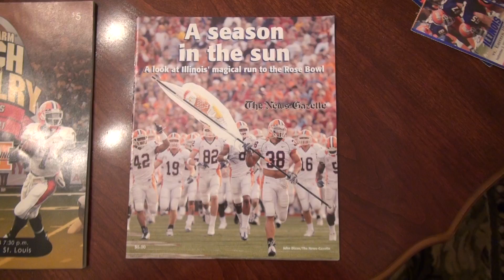CONTRACT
[CAM 1-1SHOT]
(ANCHOR)
(U OF I ATHLETIC DIRECTOR JOSH WHITMAN RECENTLY ANNOUNCED THAT LOVIE SMITH'S CONTRACT HAS BEEN EXTENDED TWO YEARS TO THE ALREADY AGREED SIX. THIS HAS SPARKED INTEREST IN OPPOSING SIDES TO THIS DECISION AMONGST FIGHTING ILLINI FANS.)

---STOP---
[TAKE PKG: CONTRACT.MOV]
[TRT: [01:49]
[OUTCUE: UI7 NEWS]

RYAN LAYENDECKER AND HIS FAMILY ARE CHAMPAIGN RESIDENTS AND HAVE BEEN HUGE U OF I FOOTBALL FANS FOR YEARS. HIS FAMILY HAS HAD SEASON TICKETS FOR FOOTBALL GAMES SINCE BEFORE HE WAS BORN AND HE HAS BEEN GOING TO GAMES HIS ENTIRE LIFE. HE FEELS THAT THE EXTENSION OF COACH LOVIE'S CONTRACT WAS UNNECESSARY CONSIDERING HE ALREADY HAS 3 MORE YEARS TO SHOW IMPROVEMENT IN THE TEAM.
{INCUE:  I THINK WITH. . .
OUTCUE:  . . . BUILD THE PROGRAM}

LENGTH:  [0:14]

{TRANSCRIBE SOUNDBITE HERE: "...I THINK WITH THE TALENT WE HAVE ON THE TEAM NOW A LOT OF THE SOPHOMORES AN THE FRESHMAN ARE REALLY GOOD MARQUIS BEESON I THINK HES GOING TO BE A FIRST ROUND DRAFT PICK ONCE HE ENTERS THE DRAFT IN 2 OR 3 YEARS FROM NOW. SO I THINK WERE GOING IN THE RIGHT DIRECTION BUT I AM DEFINITELY NOT A FAN OF THE EXTENSION."}
HE HOPES THAT LOVIE WILL CONTINUE TO BE ABLE TO BRING IN MORE RECRUITS FOR THE TEAM TO HELP BUILD THE PROGRAM.
{INCUE:  COACH LOVIE SMITH'S. . .
OUTCUE:  . . . HAS BEEN PROGRESSING.}

LENGTH:  [0:08]

{TRANSCRIBE SOUNDBITE HERE: ..."COACH LOVIE SMITH'S CONTRACT EXTENSION HAS SPARKED A LOT OF INTEREST IN ILLINI FOOTBALL'S FUTURE. MANY HOPE THAT IT WILL BRING A LOT OF IMPROVEMENT IN HOW THE TEAM HAS BEEN PROGRESSING. "}
IN HIS ANNOUNCEMENT ATHLETIC DIRECTOR JOSH WHITMAN TALKED ABOUT HOW HE HAS EXAMINED AND STUDIED THE FOOTBALL PROGRAM'S PROGRESSION AND HOW HE FEELS THAT THIS WAS THE RIGHT DECISION FOR THE FUTURE OF THE TEAM.
{INCUE:  AND SO AS. . .
OUTCUE:  . . .TO ILLINOIS FOOTBALL. }

LENGTH:  [0:13]

{TRANSCRIBE SOUNDBITE HERE: "...AND SO AS WE EVALUATED DIFFERENT STRATEGIES HEADING INTO THIS OFFSEASON THIS IS THE ONE WE BELIEVE PUTS US IN THE STRONGEST POSITION GOING FORWARD TO ULTIMATELY BRING THAT SUCCESS TO ILLINOIS FOOTBALL."}
MITCHELL HAYDEN IS A U OF I STUDENT WHO HAS ALSO BEEN A BIG ILLINI FOOTBALL FAN FOR MANY YEARS. HE IS EXCITED TO HEAR ABOUT THE CONTRACT EXTENSION AND BELIEVES THAT THIS WILL ALLOW LOVIE TO REALLY HELP DEVELOP THE PROGRAM.
{INCUE:  I THINK IT'S. . .
OUTCUE:  . . . LOT OF POTENTIAL}

LENGTH:  [0:14]

{TRANSCRIBE SOUNDBITE HERE: "...I THINK IT'S REALLY GOOD BECAUSE LIKE I SAID IT'S SOMEONE THAT'S BEEN ON THE NATIONAL SCALE BEFORE. IT'S SOMEONE THAT PEOPLE KNOW, IT'S SOMEBODY THAT PEOPLE RECOGNIZE. AND I THINK HE HAS A LOT OF POTENTIAL, AND I THINK THIS CONTRACT EXTENSION IS GOING TO GIVE THE TEAM A LOT OF POTENTIAL"}

IN URBANA, THIS IS WILL BRO UI-7 NEWS.